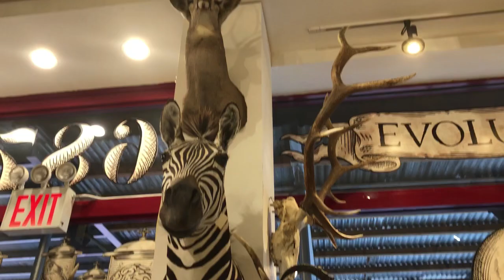The Evolution Store NYC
New York's Evolution Store is a museum you can shop in.No, it's not the Museum of Natural History. It's the Evolution Store, a science- and art-lover's paradise in New York City's Greenwich Village, where locals and tourists alike have been coming for 25 years to stare and simply ask questions.
In a city increasingly filled with chain stores and outposts of luxury brands, the Evolution Store is the rare family-owned small business that's not only functioning but thriving.

Cameras used: Canon EOS 80D Digital SLR Camera & iPhone X